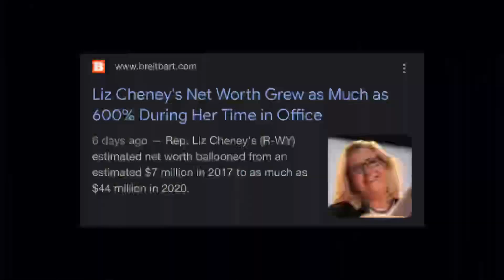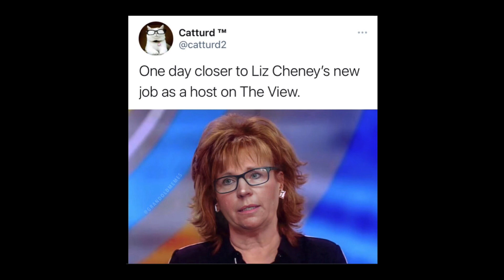Liz Cheney election FAIL MEMES of the day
Liz Cheney primary election fail has inspired many memes today. Wyoming voters and Trump are proud to welcome Harriet Hageman as representative.

Show that algorithm whose boss